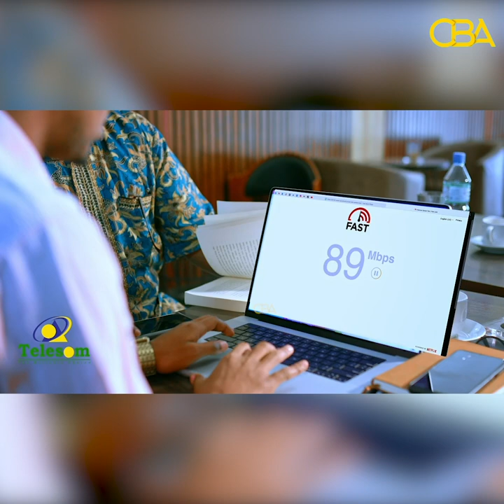Xisbiga Ucid ayaa ka hadlay muranka siyasadeed ee dalka iyo xumadda ka jirta dalka.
Xoghaye ku xigeenka Arimaha siyaasada Xisbiga Ucid ayaa ka hadlay muranka siyasadeed Ee dalka iyo xumadda mudoyinkii ugu dambeyey ka jirtay dalka.